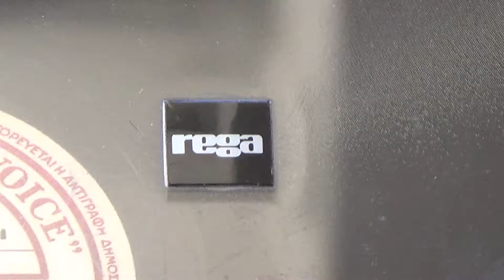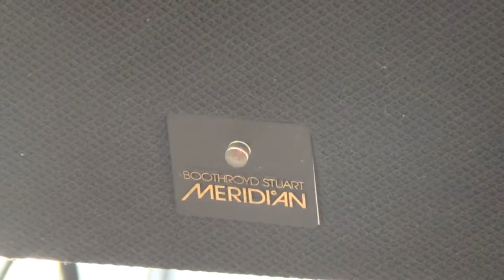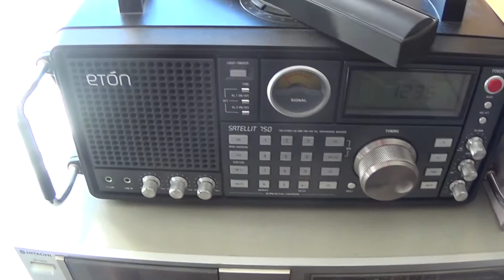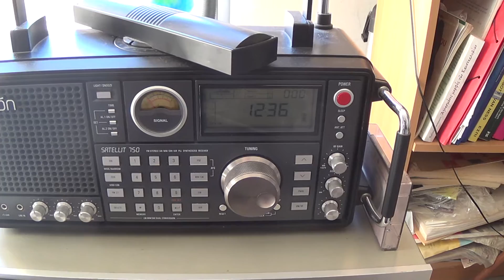ΕΓΩ ΣΟΥ ΒΡΗΚΑ ΤΟ ΣΦΥΓΜΟ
Ελληνικά: Δίσκος 78 στροφών τής εταιρίας HMV, AO 5003 τού 1951. Ακούμε το χασάπικο, "ΕΓΩ ΣΟΥ ΒΡΗΚΑ ΤΟ ΧΡΗΣΜΟ" τών Γ. Οικονομίδη, Μ. Σουγιούλ. Ερμηνεύει το "ΤΡΙΟ ΚΙΤΑΡΑ" (Α. Ζαφειρίου, Γ. Κεφάλας & Γ. Δημάκης). Συνοδεία ορχήστρας Μ. Σουγιούλ. Στην άλλη όψη τού δίσκου το "Ο ΤΡΑΜΠΑΡΙΦΑΣ" τών  Χρ. Γιαννακόπουλου, Α. Σακελλαρίου, Μ. Σουγιούλ με το "ΤΡΙΟ ΚΙΤΑΡΑ".

Σύστημα αναπαραγωγής:
Προενισχυτής:Meridian 201
Τηλεχειριστήριο προενισχυτή:Meridian 209
Ηχεία (Ενεργά):Meridian M2, δεύτερη έκδοση
Πικάπ 78 στροφών:REGA RP78, βραχίονας REGA RB202, κεφαλή/βελόνα REGA RB78
Πικάπ 33/45 στροφών:Marantz TT 130 και Technics SL-BD22 (Δεν απεικονίζονται).
Κασσετόφωνο:HITACHI D-E25
Ραδιοφωνικός δέκτης:ETON 750
Δορυφορικός δέκτης:PACE HD 831 (δεν απεικονίζεται).
CD AUDIO και ψηφιοποιημένοι ήχοι γενικότερα:Επιτραπέζιος Η/Υ ,FUJITSU SCALEO PA 2666, με ενσωματωμένη κάρτα ήχου REALTEK HD ALC888S. Στον υπολογιστή έχουν συνδεθεί και τα ενεργά ηχεία, Logitech Z506 5.1
Καλώδια διασύνδεσης: Τυπικής ποιότητας, για την ώρα.
Ικρίωμα στήριξης συσκευών:Αναμένεται.
Καλή ακρόαση!

English:A 78 rpm record by the GREEK HMV, AO 5003 , recorded in 1951. We listen the song "Egw sou vrika to sfygmo"), a song in greek "hasapiko" tempo composed by Chr. Giannakopoulos, A. Sakellariou, M. Sougioul and perfomed by the "Trio Kitara" (G. Dimakis, G. Kefalas, A. Zafeirou). Orchestra by M. Sougioul. On the other side there is the song "O TRAMPARIFAS", composed by G. Oikonomidis - M. Sougioul and perfomed by the "Trio Kitara" also.

Audio System:
Preamplifier:Meridian 201
Speakers (active):Meridian M2, second edition
Preamplifier's remote:Meridian 209
78 rpm turntable:REGA RP78, Tonearm REGA RB202, Cartidge RB78
33/45 turntables:Marantz TT 130, Technics SL BD22 (Not shown)
Cassete player/recorder:HITACHI D-E25
Tuner:ETON 750
Sattelite receiver:PACE HD 831 (not shown)
CD AUDIO and digital sounds playback:Desktop computer, Fujitsu Siemens Scaleo Pa 266 with the built in Realtek HD, ALC888S soundcard. On the computer are also connected the Logitech Z506, 5.1, active speakers
Cables:Typical quality cables at the moment...
Equipment rack:Waiting for it!

Happy listening!